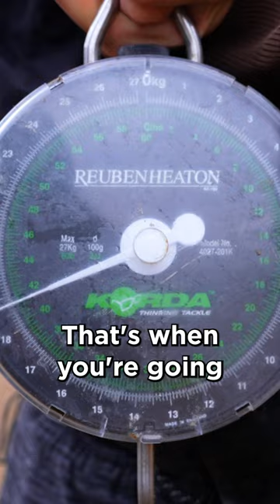How To Catch Bigger Carp Pt 3